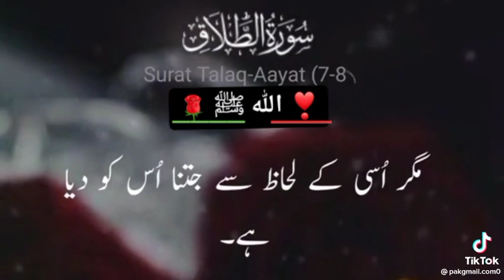Quran Pak Urdu Translation